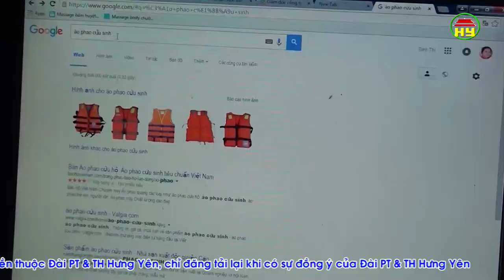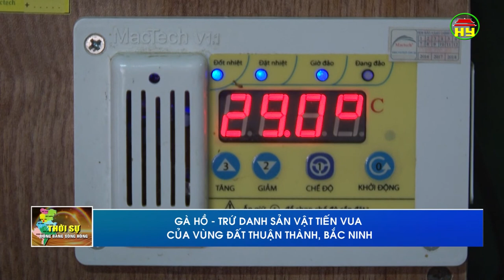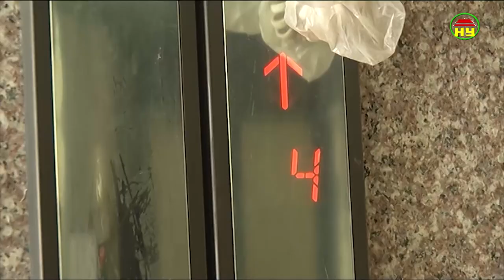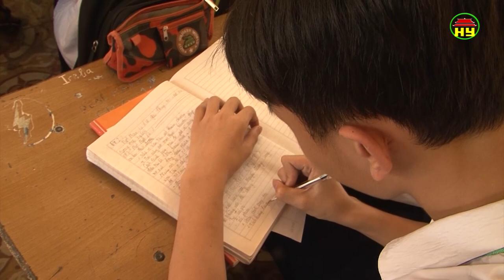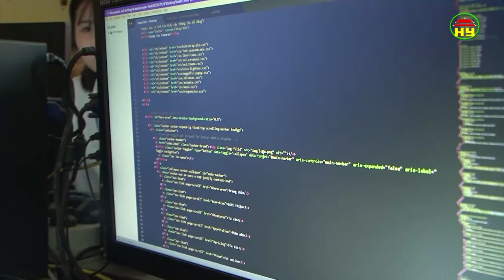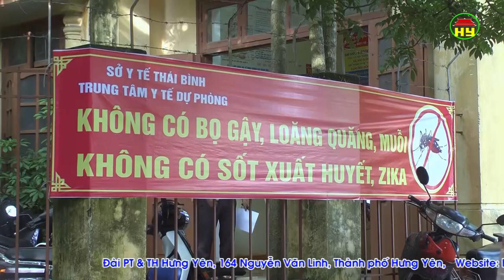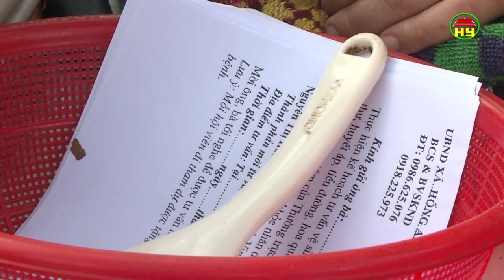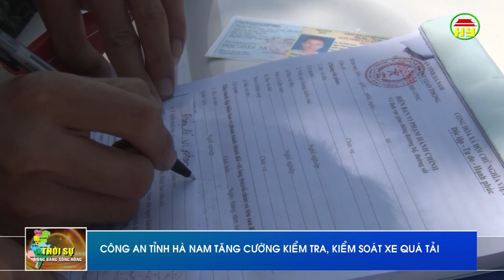Thời sự Đồng bằng sông Hồng thứ 6 ngày 01/06/2018.